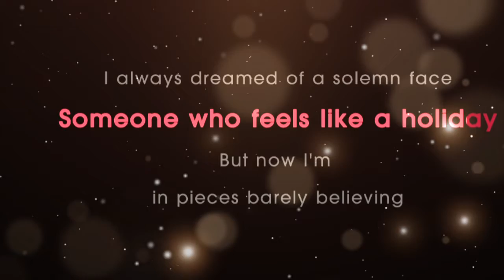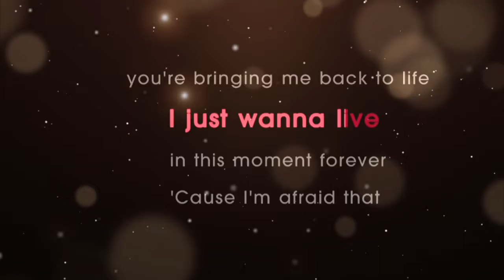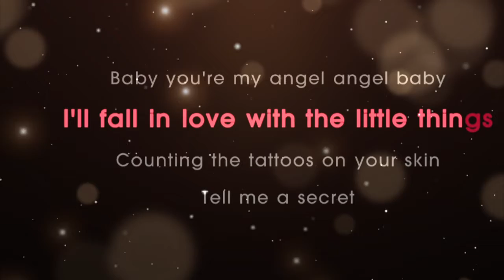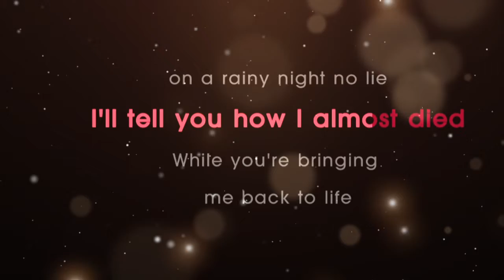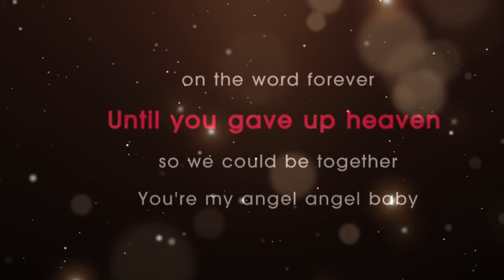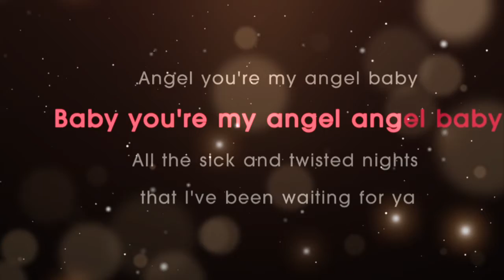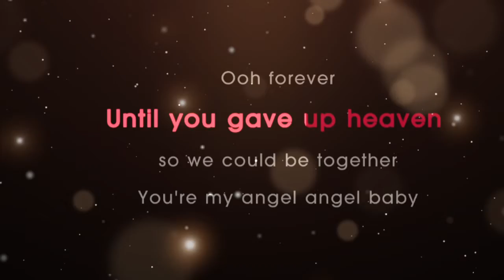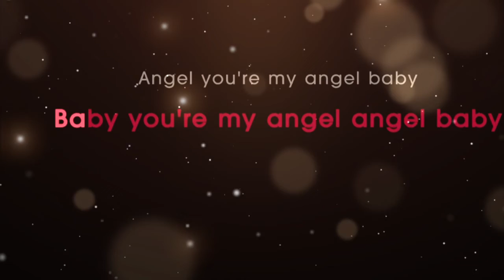Angel Baby -Troye Sivan(Karaoke Version)karaoke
Sivan first announced the single on 27 August 2021 through social media posts, stating "surprise gushy juicy doting adoring power bottom gay ballad 'Angel Baby' out sept 10".It followed "You", a track by Regard which was released in April 2021, featured Sivan and Tate McRae, and reached number one on the US Dance Club Songs chart, becoming Sivan's third number one on a Billboard chart after "Youth" and "My My My!" topped the chart.